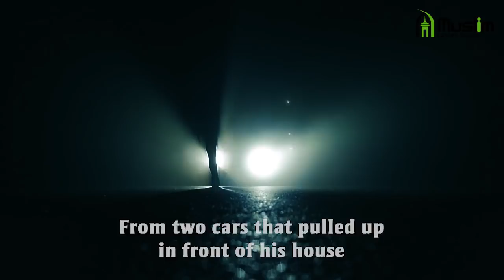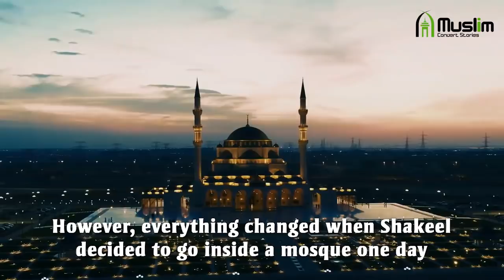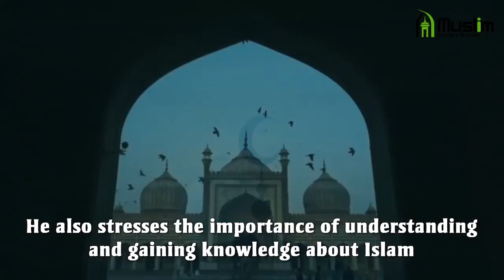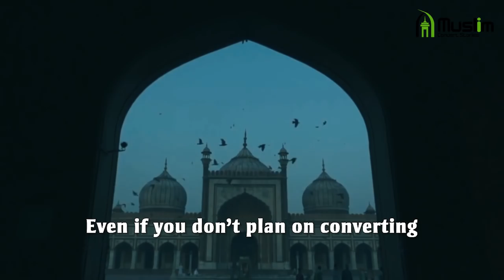Two Gun Shots led me Towards Islam - Shakeel Romero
An incident with his only brother changed his whole life and led Shakeel Romero to Islam. He explains that Islam gave him a new direction in life and has changed for the better.